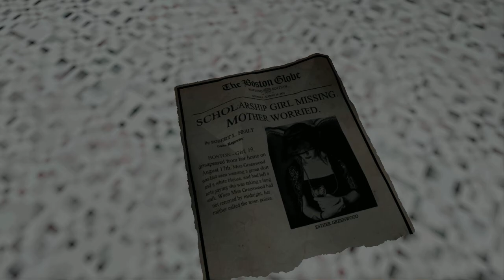Spatial Constructs - The Bell Jar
An interpretation of scene from Sylvia Plath's 'The Bell Jar' for a university module. The scene is Esther's room at Belsize (a psychiatric hospital).